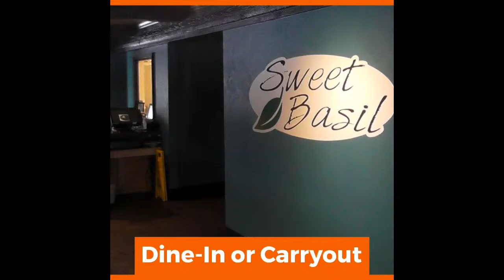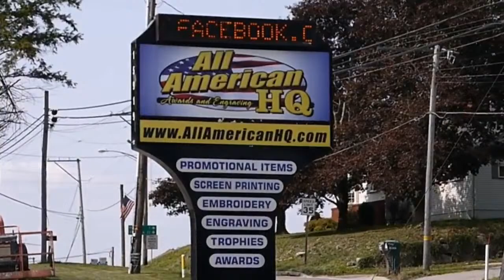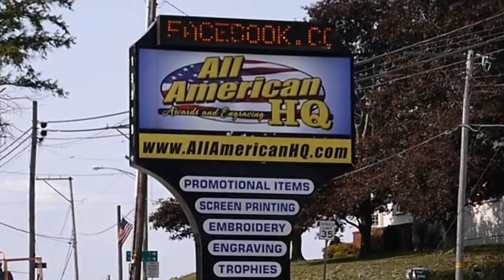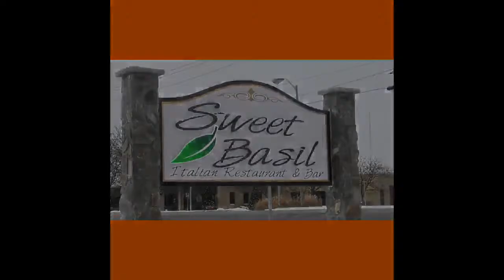District 9 Boys Basketball - Keystone vs. Karns City - 3/2/2021